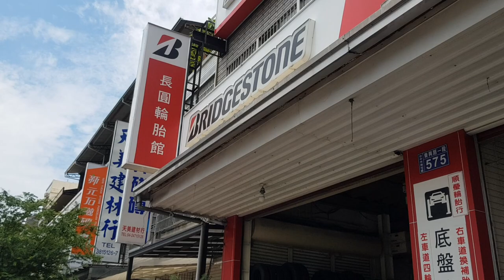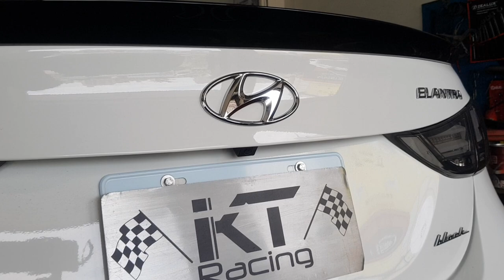(HD)HYUNDAI ELANTRA MD installed KT Racing Coilovers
感謝 台中長圓輪胎館 協助安裝
小編貼心提醒 優質店家都要事先預約唷!
 🏠台中市南屯區東興路一段575號